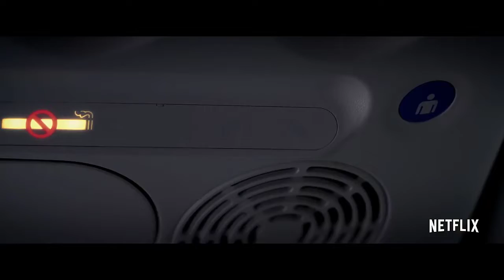The Tinder Swindler Trailer (2022) Netflix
From the team producers of Don't F**ck With Cats, modern love is a dangerous game in the world of online dating, and not all that glitters is gold. Notoriously known as The Tinder Swindler, he has seduced and swindled young women for millions and is a fugitive from justice in several countries. One swipe could change your life. This is the ultimate fairytale gone nightmare. Follow three women who decided it was time for payback.